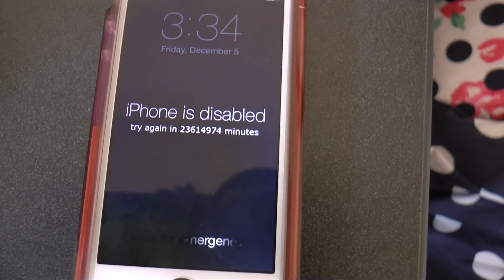Crew 2 - The Snatchlore